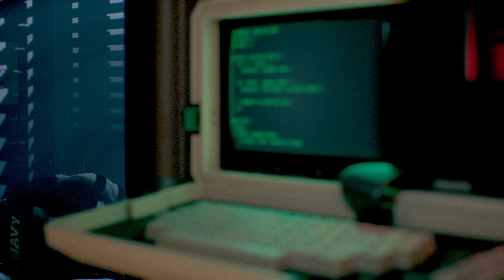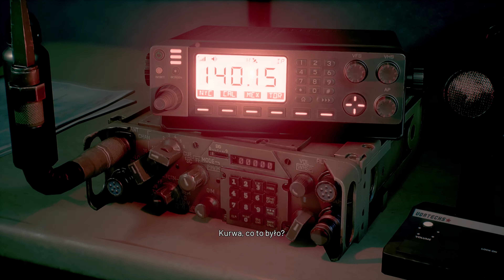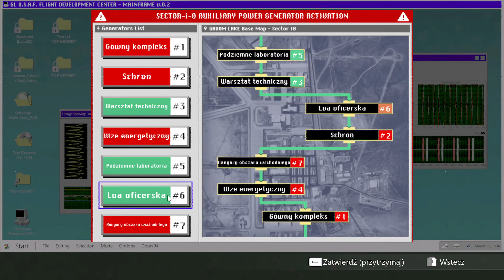Zagrajmy w Daymare 1994 Sandcastle - Zaczynamy grę! Wejście do strefy 51 - Gameplay pl #01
Zapraszam do serii Zagrajmy w Daymare 1994 Sandcastle, którą nagrywamy na Steam. Jest to seria let's play nagrana w rozdzielczości 4k i 60 fps, a sam gameplay jest po polsku i z komentarzem prowadzącego.

Dzisiaj zaczynamy grę i po krótkim wprowadzeniu wybieramy się do strefy 51, by odnaleźć tajemnicze dokumenty i co się stało w tej części strefy 51.

🕵️ Ten i pozostałe filmy z serii znajdziesz wpisując frazy takie jak:
Daymare 1994 Sandcastle
Daymare 1994 Sandcastle po polsku
Zagrajmy w Daymare 1994 Sandcastle
Daymare 1994 Sandcastle 4k
Daymare 1994 Sandcastle 60 fps
Let's play Daymare 1994 Sandcastle
Daymare 1994 Sandcastle gameplay po polsku
Daymare 1994 Sandcastle steam
Daymare 1994
Daymare 1994 po polsku
Zagrajmy w Daymare 1994
Daymare 1994 4k
Daymare 1994 60 fps
Let's play Daymare 1994
Daymare 1994 gameplay po polsku
Daymare 1994 steam
Daymare 1994 4k